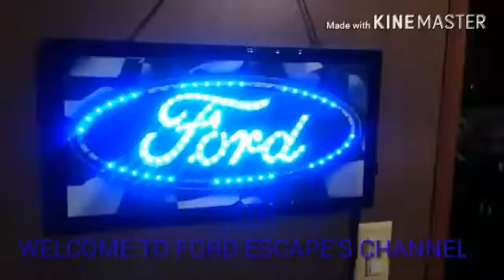The Different Generations in a Ford Explorer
The Different Generations in a Ford Explorer, 1st, 2nd, 3rd, 4th, and 5th.